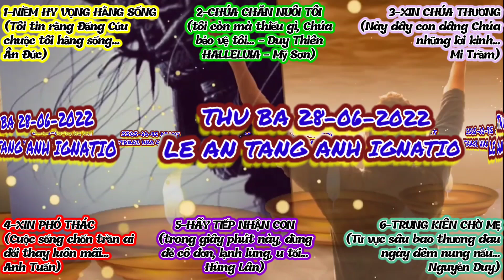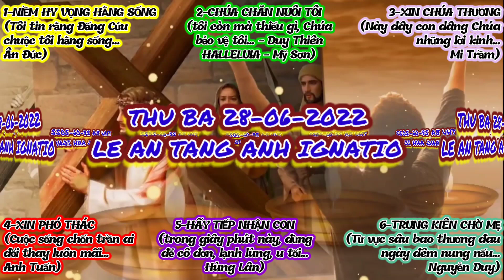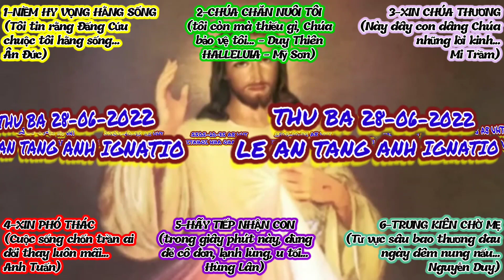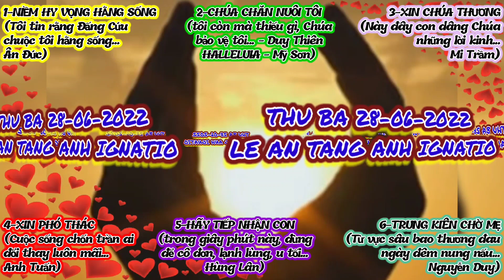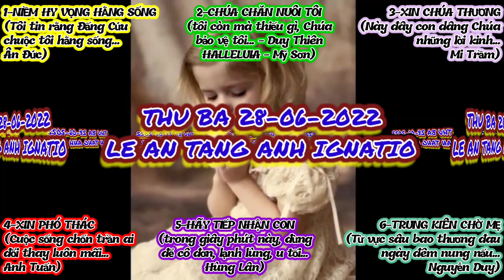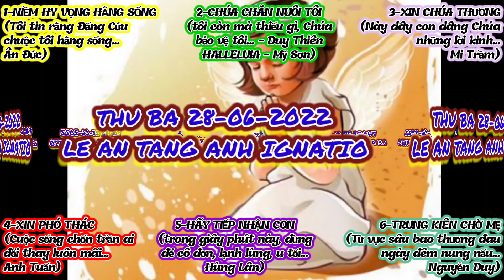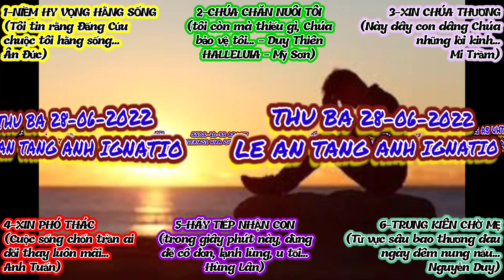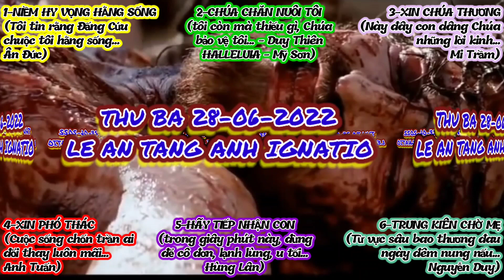(ATQ1) Thứ Ba 28-06-2022 Lễ An Táng Anh Ignatio